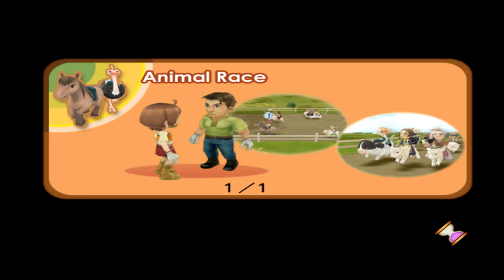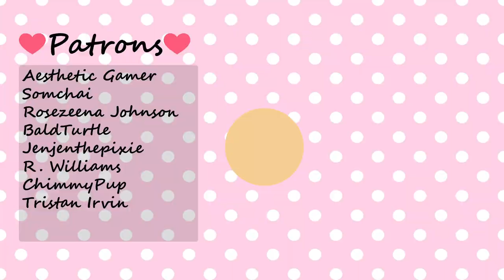Harvest Moon Animal Parade Gameplay - Finding Circus Animals & Animal Festival!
✨✨✨ Game Description ✨✨✨
The game we are looking at today is Harvest Moon Animal Parade!

While waiting for Olive Towns release I thought it would be fun to go back and play some of the older harvest moon games like Animal Parade. I've heard so many good things about it in the comments, I'm super excited to check it out!

🎊🎊🎊 Emulator Settings 🎊🎊🎊
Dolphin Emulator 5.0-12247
Backend:OpenGL
Vsync:ON
Aspect Ratio:Force16:9
Internal Resolutions:3x Native
Anti-Aliasing:8x MSAA
Anisotropic Filtering:16x